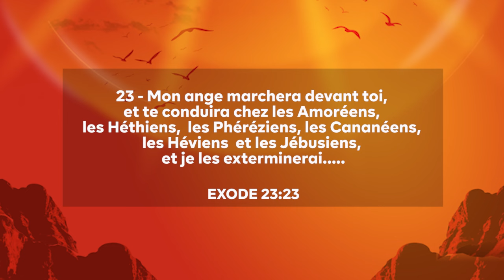REPORTAGE CRPPF 2024 LA MARCHE CHRETIENNE UNE MARCHE DE COMBATS PROGRESSIFS